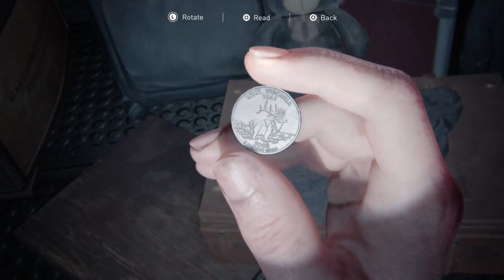The Last of Us Part II (Chapter 31: The Coast Collectibles Guide)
Tutorial made by BRGKasumi77

Welcome back with The Last Of Us Part II Collectibles Guide 2023!

Back with more tutorials and this time with 31st chapter: The Coast, showing the locations
of ALL the collectibles. Hope you guys enjoy it!!

Chapter 31 Collectibles Summary:
Artifacts: 3
Coins: 4
Workbenches: 1
Safes: 1
Training Manuals: 1
Weapons: 1
Gun Holster: 1

Timeline:
00:00 Workbench #1
00:13 Coin #1 Alabama
00:30 Artifact #1: Infirmary Note
00:51 Artifact #2: Mutiny Note
01:05 Coin #2: West Virginia
01:23 Safe #1 (Combination Solution: 90-77-01)
01:51 Training Manual #1: Ordnance
01:59 Artifact #3: Ferry Log
02:39 Coin #3: Utah
03:06 Coin #4: Mississippi

Channel's Rules:
1.Respect each other's comments!
2.No foul language allowed in my channel in any way.
3.NO Spam!
4.Any requests can be made through comments or in the Community Posts section.
5.All comments will be held for review from now on.
6.Violators will be banned permanently from commenting on my channel.